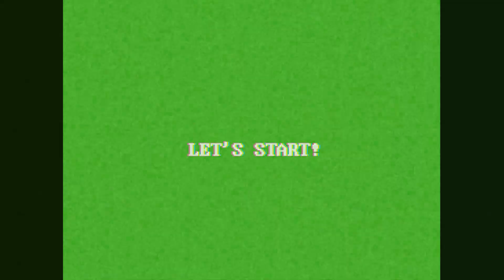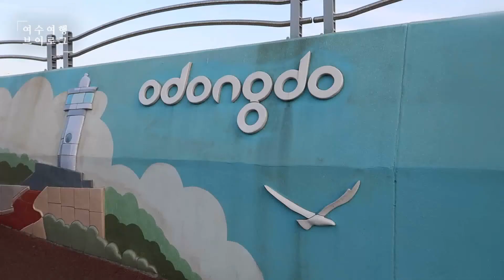VLOG# 27 여수 밤바다 / 두꺼비게장집 습격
여수 밤바다 보러 가족 여행 다녀왔어요 ㅎㅎ (Feat.동생의 부재)
바다도 보고 , 배틀트립에 나왔던 두꺼비 게장 집도 다녀왔답니다.
1인 1번씩 게장 리필된다고 해서 , 리필해먹고 , 밥도 한공기씩 더 추가해서 알차게 먹고 왔어요.
양념 게장은 매운거 잘 못드시는 분들께는 살짝 매울 수가 있어요.
저희 가족이 매워했던 것 처럼요 ㅎㅎㅎ
밤바다는 언제봐도 좋은 것 같아요.
간만에 힐링 하고 돌아왔습니다.

특별하지 않은 1인의 1인칭 시점으로 본 일상 기록 채널입니다.
영상 재미있게 봐주시고 우린 또 다음 영상에서 봐요 ^_^

Music
Sky by Markvard @markvard

Neutral Bay by Peyruis @peyruis

Lost in Your Eyes feat. Anja by TFLM @theflashmusic